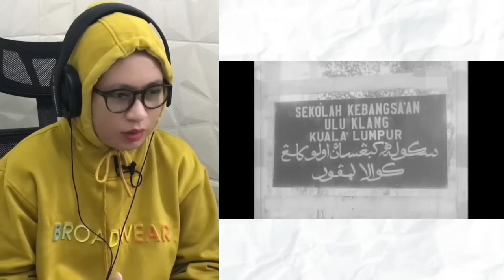MASAM MASAM MANIS PART 2 || SANGAT MEMBAGONGKAN, DILUAR SUKA SAMA SUKA DIRUMAH MACAM TOM & JERRY😅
THANKYOU